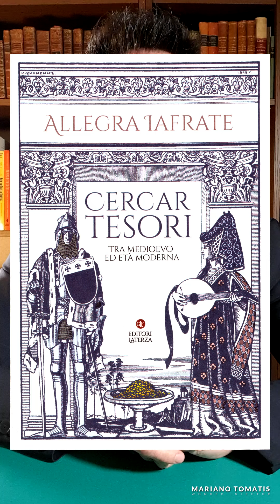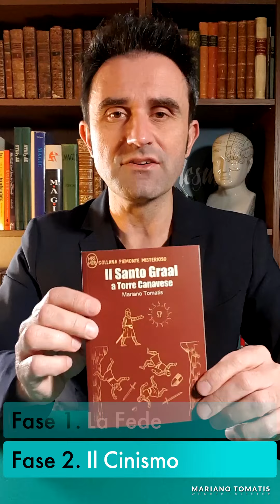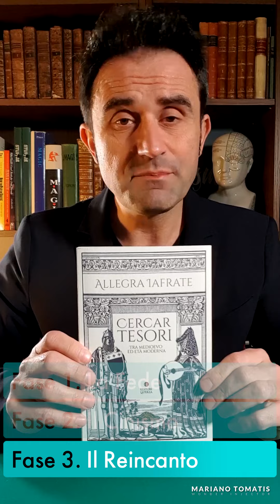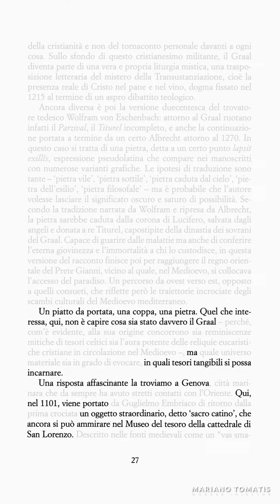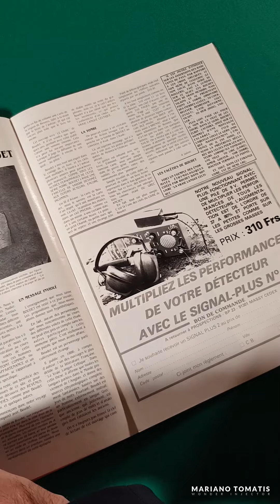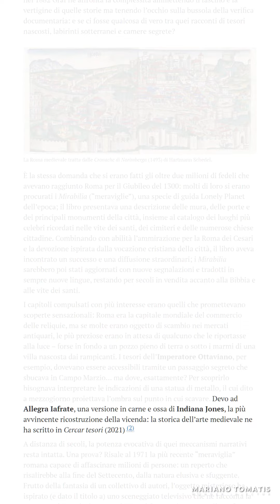Cercar tesori con la guida di Allegra - Mesmer in pillole 313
Il Santo Graal? È nella Cattedrale di Genova! Io l’ho raggiunto grazie al libro "Cercar tesori" di Allegra Iafrate, una raccolta di mappe del tesoro che è un tripudio di competenza e passione.
Puntata di martedì 28 febbraio 2023.